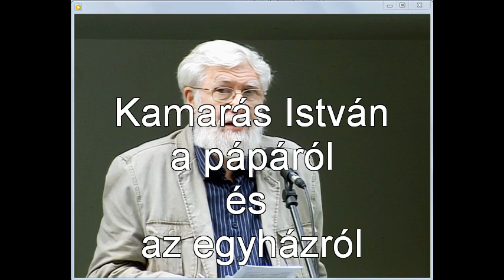Ferenc pápa szemben a magyar és lengyel katolikus egyházzal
Kamarás István vallásszociológussal beszélgettünk a Klubrádióban Ferenc pápa szavairól és arról, hozzá képest milyen a amgyar (és a lengyel) egyház.
Dési ános interjúja